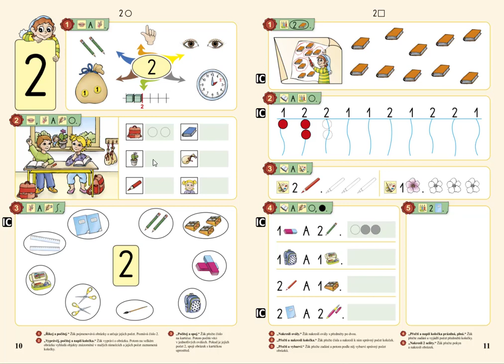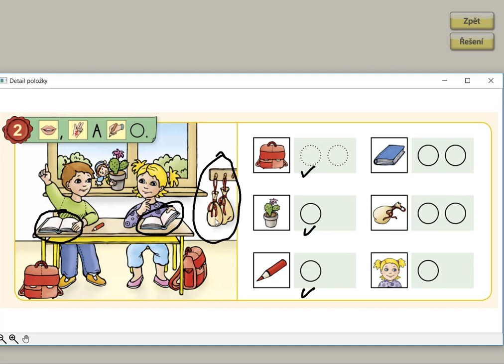Číselný obor do 2, MATÝSKOVA MATEMATIKA 1. DÍL - POČÍTÁME DO PĚTI, str.10, cv.2